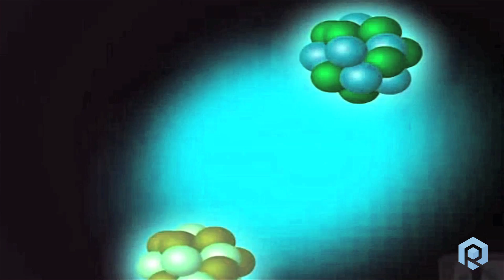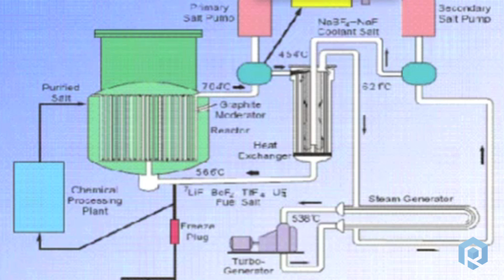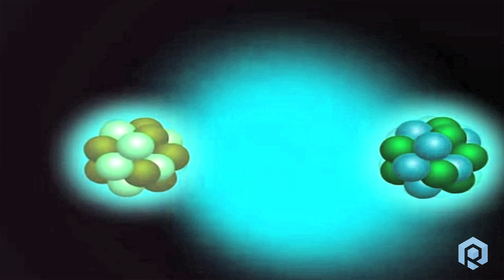Modular Thorium Reactor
Dr. Frank Shu is a celebrated astrophysicist and Shaw Prize winner now dedicated to making an impact on climate change. He has developed a process that converts biomass to carbon neutral (or negative) coal that can be enhanced by a molten salt nuclear reaction.

Executive Producer: Mitchell Block
Producer: Keri Kukral, Donald Goldsmith
Director/Editor: Brian Weidling
Presenter: Brian Heater

Photo: Thorium Energy Alliance